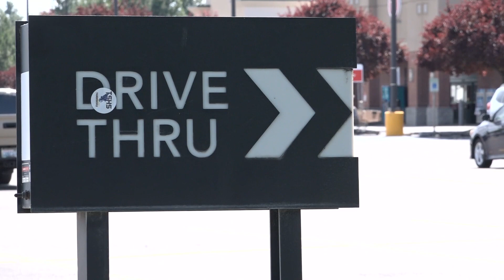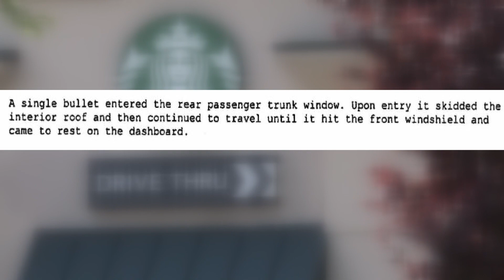Cheney and Spokane police arrest suspect in Starbucks shooting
The Washington State Patrol Crime Lab helped identify Benjamin J. Hill, who was arrested and booked into the Spokane County Jail on June 16.